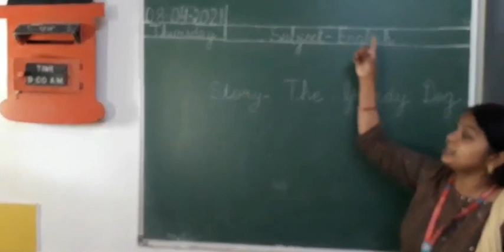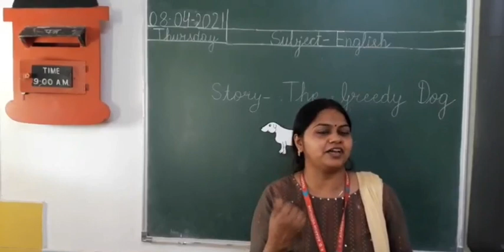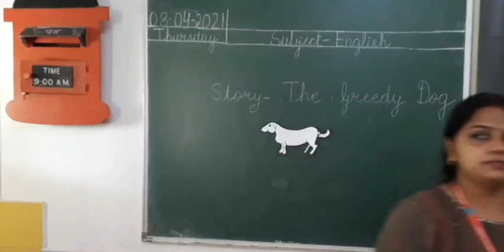Story- The Greedy Dog